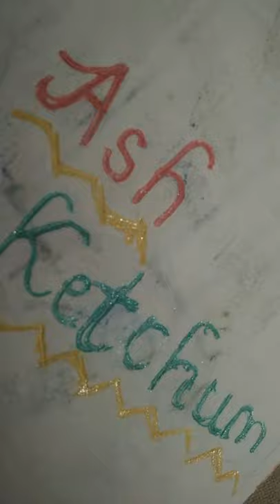|| POKEMON ASH KETCHUM DRAWING || *N & A ARTS * ||